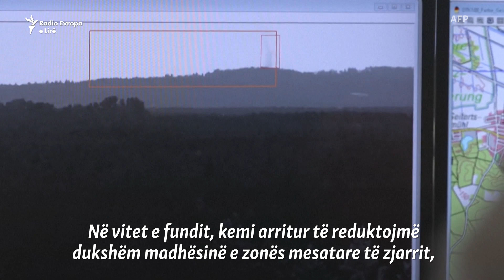"Hundët" elektronike nuhasin zjarret pyjore në Gjermani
Sensorë që mund të nuhasin një zjarr të egër disa minuta pasi ai të fillojë, po provohen në Brandenburg, rajonin më të goditur nga zjarret pyjore në Gjermani. Një kompani ka instaluar qindra sensorë në pyje, përreth qytezës Ebersvalde, për të testuar “hundën” elektronike të saj.